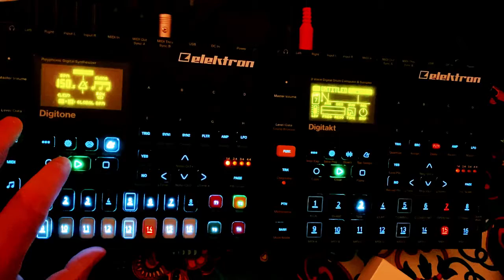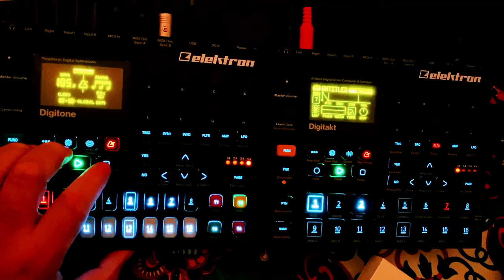Drum N Bass with Eletron Digitakt / Digitone by Oxytronix